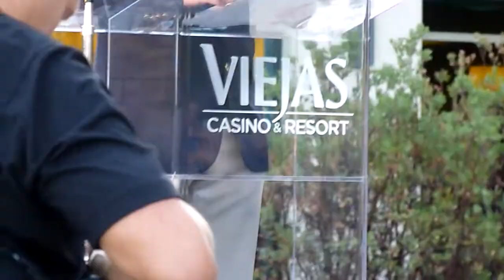Viejas Sets World Records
Viejas Casino & Resort employees and guests set 3rd world record in one day for most high fives (684).  Gunness Book of World Records adjudicator Philip Roberts announces the record on September 13, 2013.  Earlier Viejas also broke records for most bottles of wine opened at once (639) and largest deck of playing cards (3 x 4 foot cards) at the world's largest blackjack table.